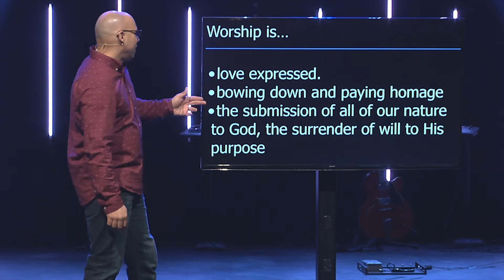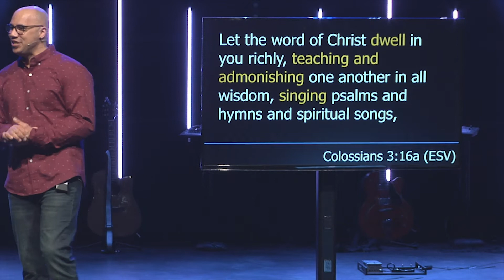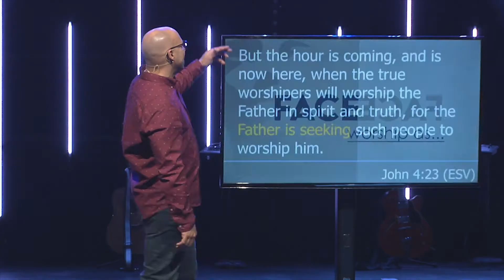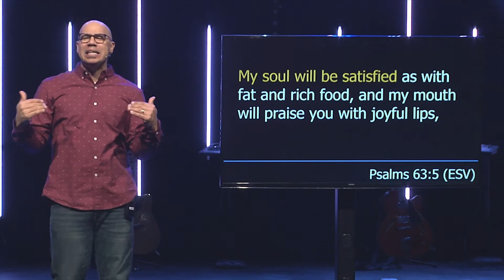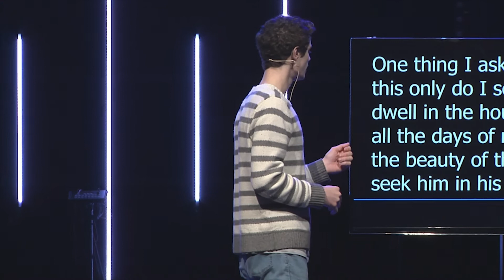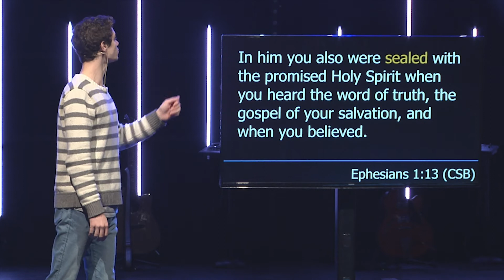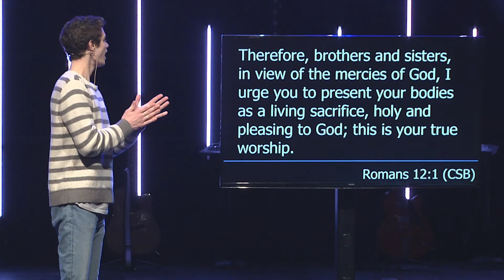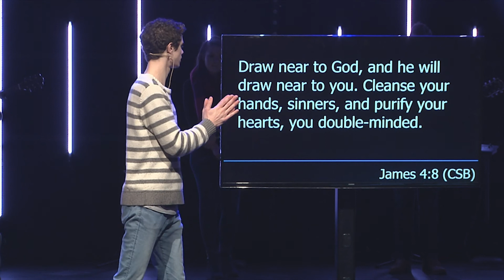Face to Face | Worship as...Invitation | Gary Smith and Matthew Montgomery